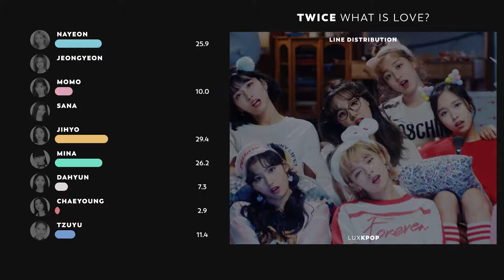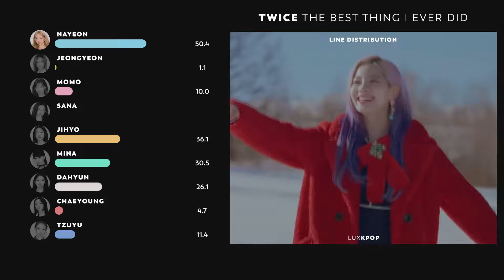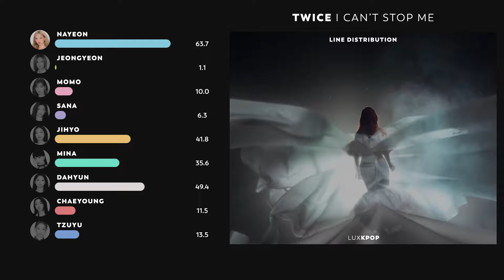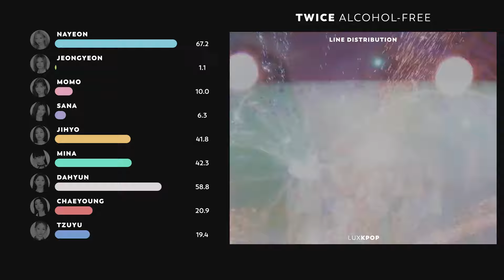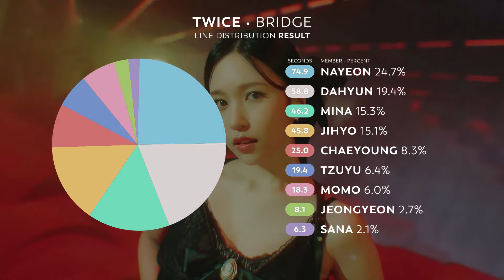TWICE - Bridge | Line Distribution // Until Talk that Talk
The line distribution of the bridges in TWICE's Korean title tracks.

Intro: TWICE - CHEER UP
Outro: TWICE - Talk that Talk